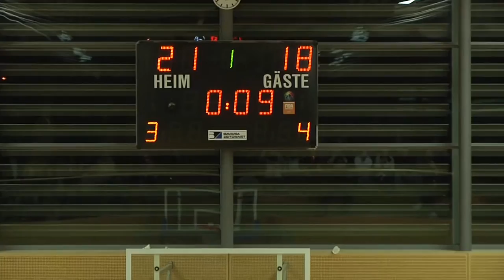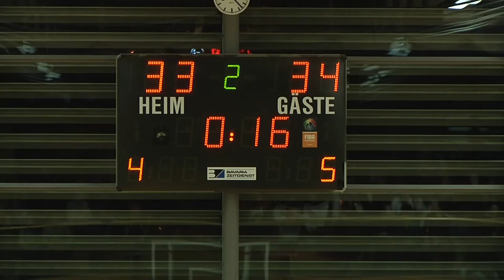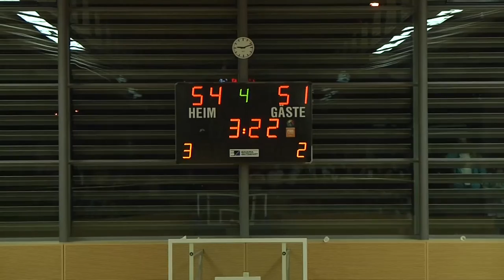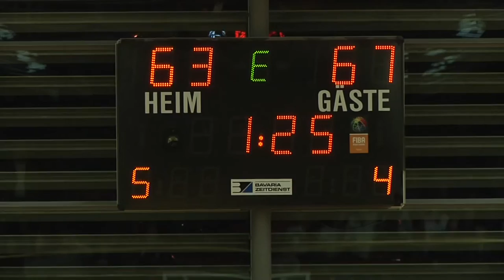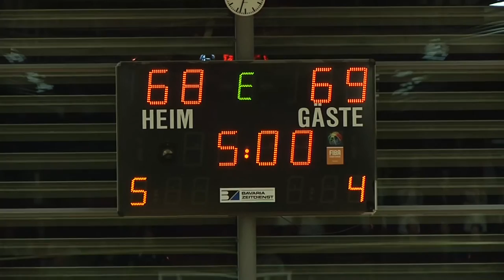OSB Hellenen-München Basket 68-69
OSB Hellenen verlieren Spitzenspiel in Overtime gegen München Basket.

Erster gegen Zweiter, die Heimhallen beider Teams sind nur wenige Kilometer entfernt. Die Halle in der Riesstraße war gut gefüllt mit lautstarken Fans aus beiden Lagern. Vor allem den Hellenen Juniors an dieser Stelle ein großes Lob.

Das erste Viertel war ein Herantasten beider Teams. Die Topscorer Schwarz und Nibler konnten mit jeweils 2 Distanzwürfen der Partie ihren Stempel aufdrücken. Für das Highlight sorgte Veteran Paisley mit einem Reverse Dunk über einen Verteidiger. Die 21:18 Führung konnte OSB kurz auf 7 Punkte ausbauen, ehe München Basket in die Spur zurück fand und mit 34:33 in die Pause ging. Im 3. Viertel konnte MB durch mehrere Freiwürfe am Stück die Führung ausbauen. Jedoch hielten Nibler und Vasileidis den Tabellenführer im Spiel, auch Neuzugang Hustert machte mit mehreren Rebounds und Punkten auf sich aufmerksam.

Absetzen konnte sich kein Team mehr, sodass das Spiel mit 58:58 nach einem letzten Fehlwurf von Schwarz in die Overtime ging. In der Overtime hielt es keinen der 250 Fans auf den Sitzen. Mehrere Führungswechsel in einem der spannendsten Spiele des Jahres ergaben zum Schluss 2 Freiwürfe für Fischer bei 69:68 Führung für MB. Noch 7 Sekunden zu spielen. Nach 2 Fehlwürfen konnte OSB Vasileidis noch einmal in Position bringen. Der erfahrene Guard wurde den Wurf nicht mehr vor dem Buzzer los.

Ein faires Spitzenspiel und Derby vor einem würdigen, tollen Publikum.